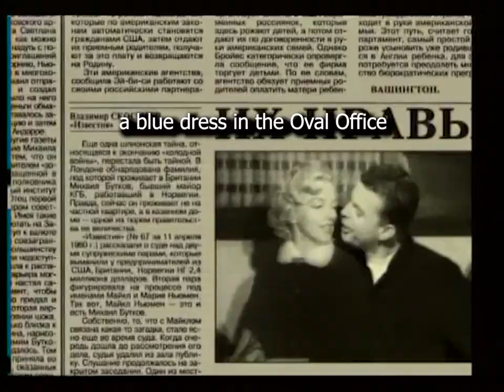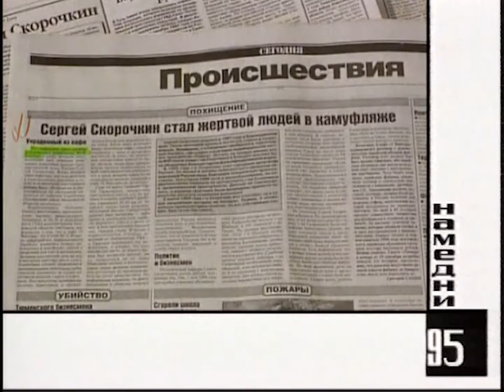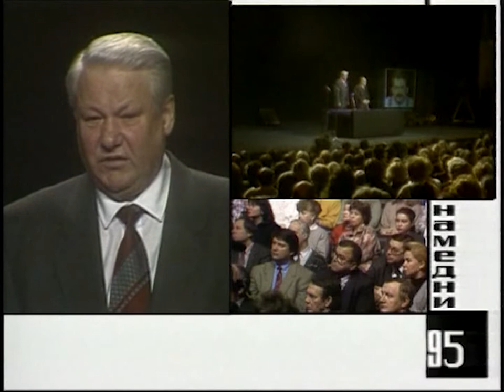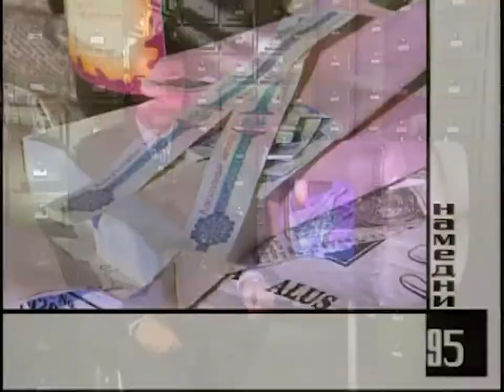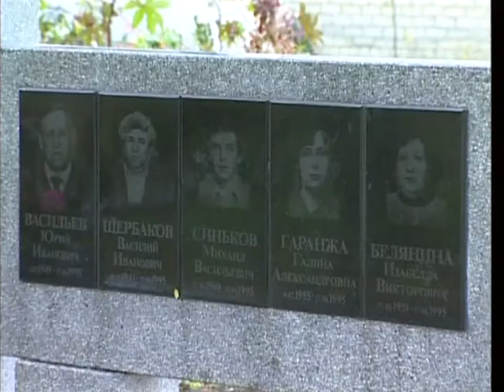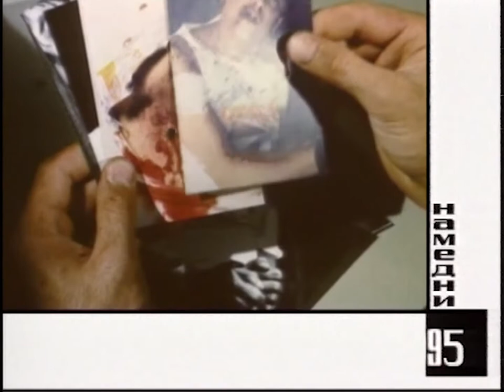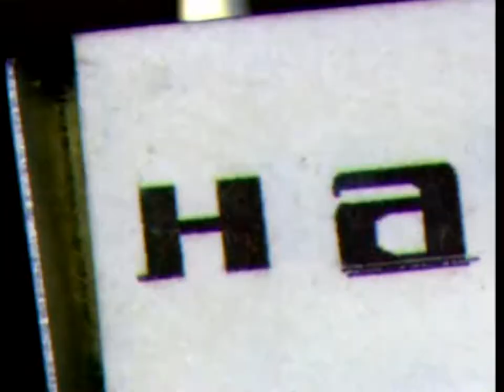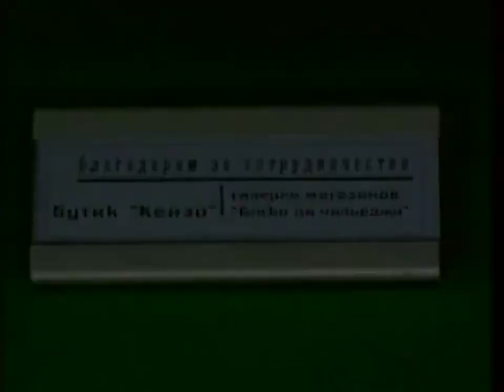Namedni (The Other Day) – documentary about life in Russia in 1995. Created by Leonid Parfenov.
1:05 TV ads
2:17 Kobe earthquake and gas in Japanese subway
3:54 New era in Russian ballet
5:01 Wholesale markets
6:01 Sergei Skorochkin’s murder
7:43 Basketball
9:05 Cigarettes
10:19 Russian-American space program
11:25 The murder of Vladislav Listyev
14:37 Tu-204 airplane
15:20 Gagarin cartoon
17:01 New $100 bills
18:10 50-year anniversary of the victory over fascism
19:21 Burnt by the Sun – best foreign language film
20:42 Illegal vodka production
21:21 Russian hitmen
22:41 Political clashes
24:01 The hostage situation in Budyonnovsk
28:55 Tennis
30:12 No more residence permits
31:30 Dolls TV show
33:23 Russian literature
35:01 NATO expansion
36:19 Organized crime
38:15 New international chess federation leader
39:21 Neftegorsk earthquake
40:26 New construction in Moscow
43:12 Assassination of Yitzhak Rabin
44:23 Duma elections
45:31 New music trends
46:39 1996